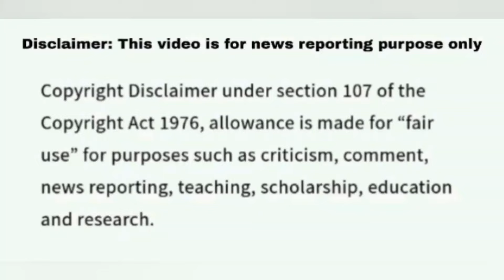Mallory Wheel Of Fortune